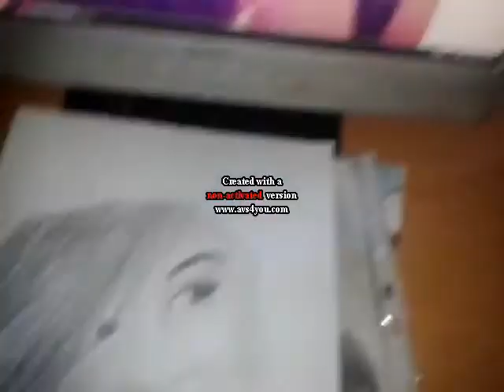quick drawing.. portrait